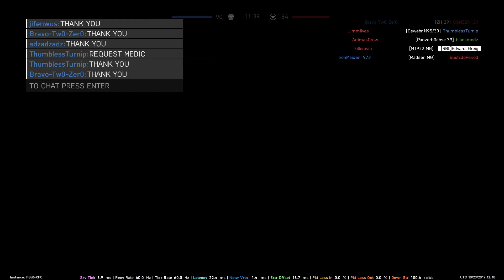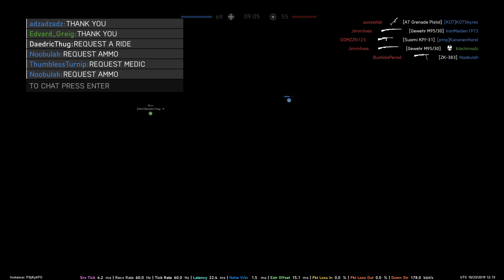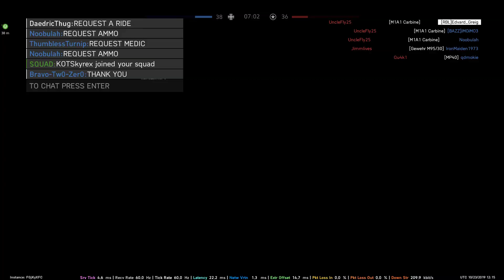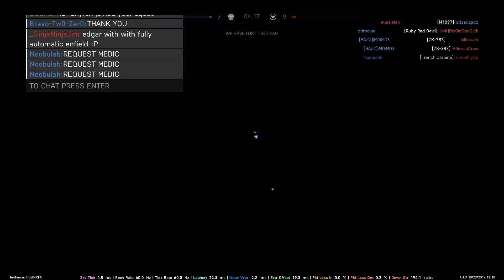Battlefield V TDM Highlights II